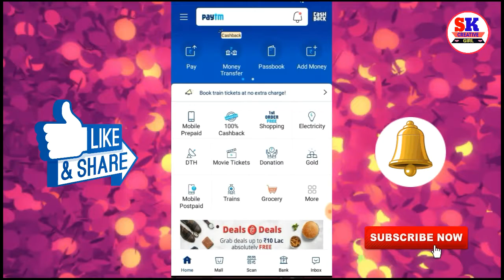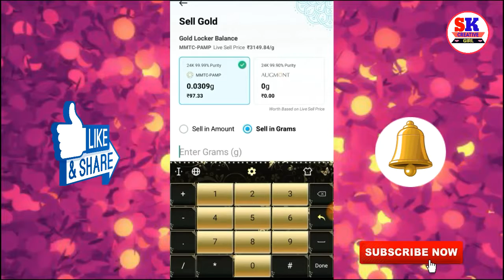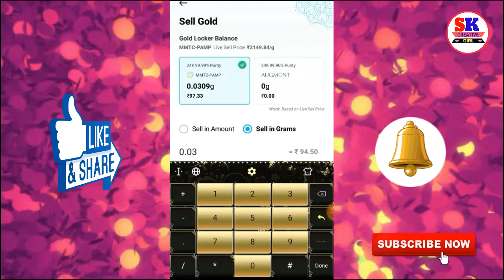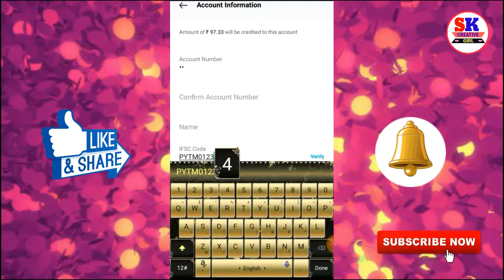skcreativegirl How To Paytm Gold Sell?? Paytm Se Gold Kaise Sell Kare??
Paytm se kaise gold sell karte hai?
To video ko end tak dekh ke fir gold sell kar lijiye.

PhonePe BHIM UPI ID ::= skgirl@ybl